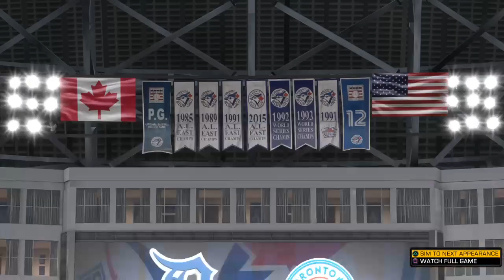International Home Opener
The Toronto Blue Jays begin the new season with the return of their International player after an lengthy absence from the Great White North, as they face off against the Detroit Tigers on Opening Day.

These two have faced off 4 times on Opening Day and split 2 wins against each other. Most recently, the Blue Jays dropped their eighth consecutive home opener against the Detroit Tigers.

This one was a pitching duel as the Jays only managed one hit against Tigers starter Jordan Zimmerman through seven innings before managing another against the Tigers bullpen over the remaining four innings, including an extra.

Toronto ace hurler Marcus Stroman was just as good, allowing only two hits over seven innings before Joe Biagini and Ken Giles shut the door in the 8th and 9th innings, respectively.

However, Christin Stewart smacked a two-run home run off Daniel Hudson in the 10th inning to give Detroit a 2-0 advantage, a lead they wouldn't relinquish.

They snapped their Home Opener losing streak, when their International player arrived on the Show. This will be their 5th Opening Day encounter